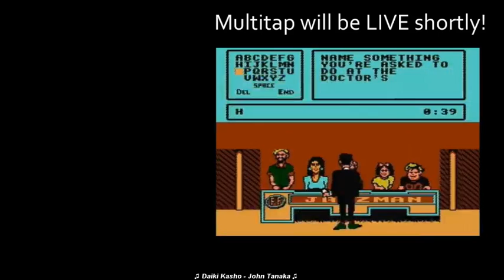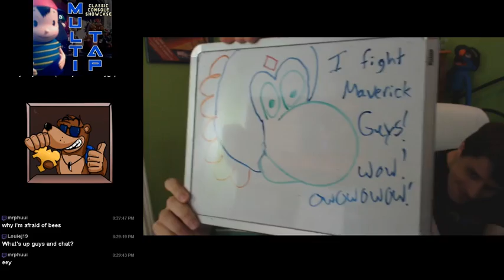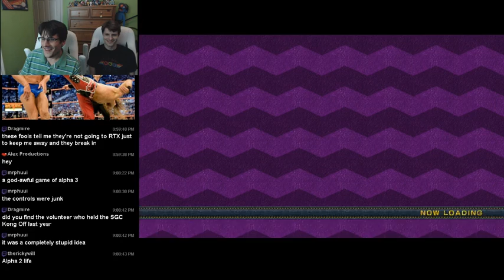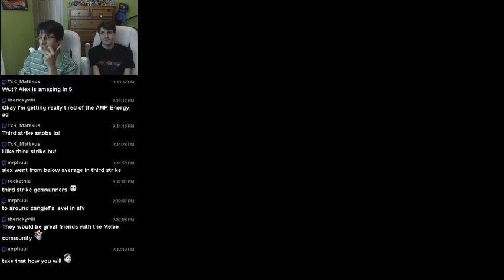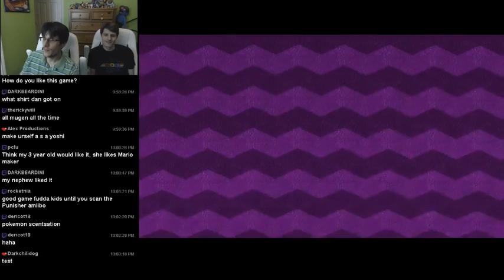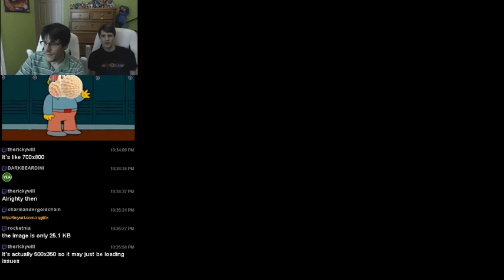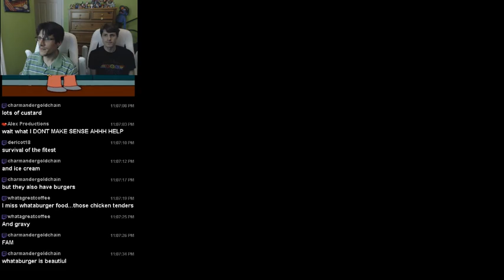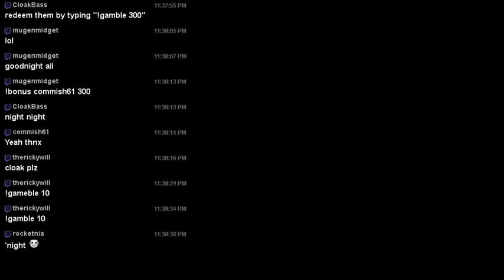Yoshi's Woolly World - Multitap Archive - 7/21/2016